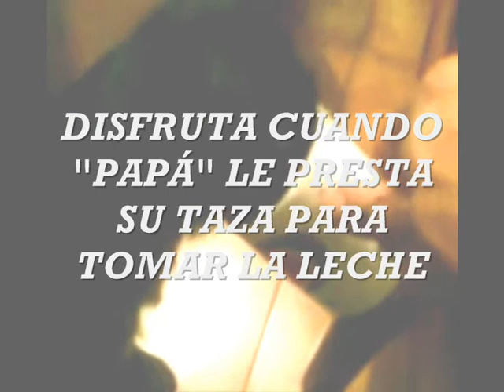PERRO DESAYUNANDO Y GATO DURMIENDOSE...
EL CAN DE LA CASA DISFRUTANDO DE UN TAZÓN DE LECHE,Y MIENTRAS EL PEQUEÑO HUSKY (EL BEBÉ GATUNO)SE DUERME. AL FINAL TERMINAN AMBOS CON LAS "PERSIANAS" (PESTAÑAS) BAJAS